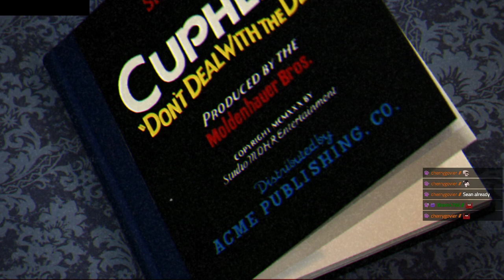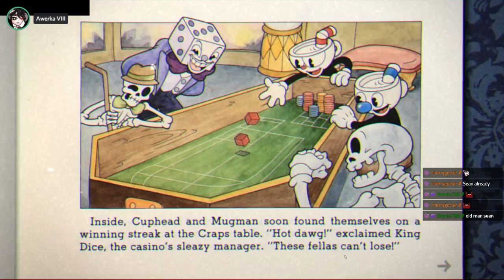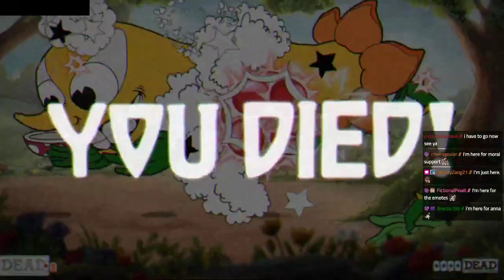Cuphead Co-op with Povey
Me and Sean tackle Cuphead together nearly a year after I attempted it solo.